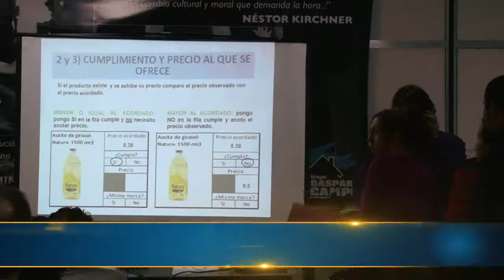Juan Debandi Programa Mirar para cuidar